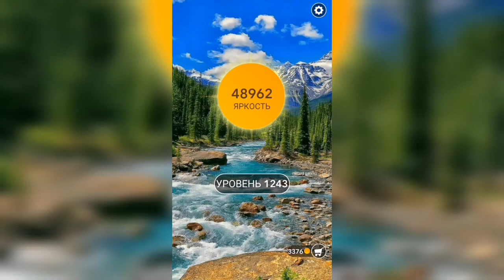Word / Слово Крест: Поиск русского кроссворда / Уровень 1243